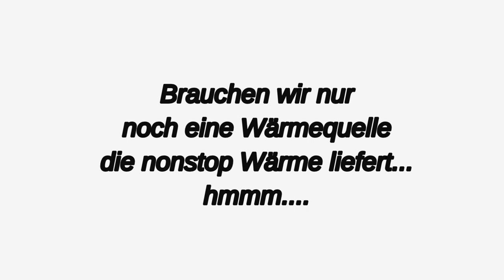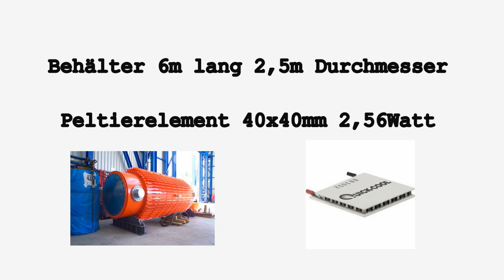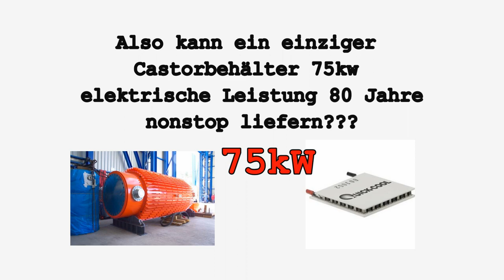Castorbehälter als U-Boot Antrieb? Sind Atomkraftwerke dafür da?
Was haben Kernkraftwerke mit der Antarktis zu tun? Hierzu zwei kleine Anektoden:
3 Jahre lang war ich in den Kernkraftwerken Deutschlands unterwegs. Eines Tages erzählte mir ein Arbeitskollege wie er ins argentinische Kernkraftwerk geschickt wurde und wie er dort empfangen wurde. Als er am Flughafen ankam und die Soladaten merkten wer er war und welchen Job er zu tun hatte standen auf einmal alle stramm und salutierten für ihn. Warum nur? Wird Argentinien irgendwie beschützt durch die Kernkraftwerke und wenn ja vor was?

Die zweite Story handelt vom Siemens Werk in Berlin in der alle Kernkraftwerkarbeiter eine Zeit lang arbeiten müssen bevor sie auf die Kernkraftwerke losgelassen werden. Dort gab es eine Abteilung vom Militär die mit einem graugrünen Vorhang vor dem Rest verschlossen wurde. Eines Tages stand der Vorhang aber offen und ich sah einen großen Pulsmotor (ähnlich einem Bedini Motor) und auf Nachfrage was das sei wurde mir gesagt es handelt sich um U-Boot Elektro Motoren die dort getestet werden.